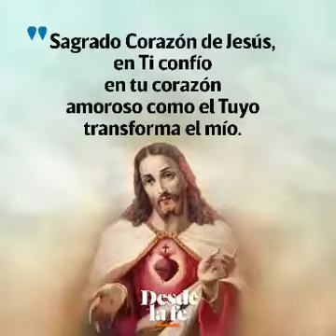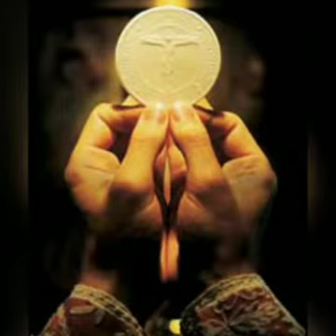LOS DOLORES INTERNOS DEL CORAZON DE JESÚS